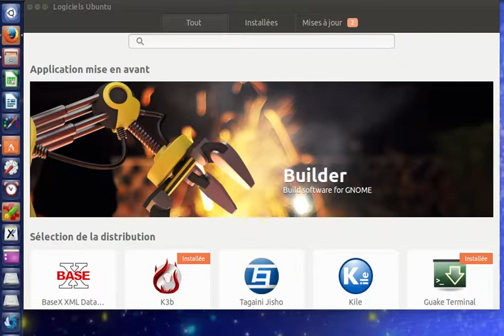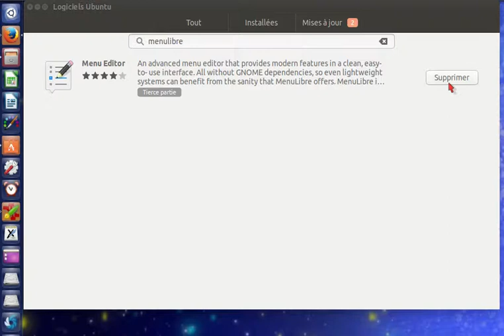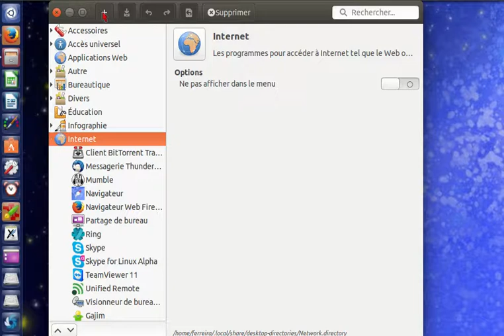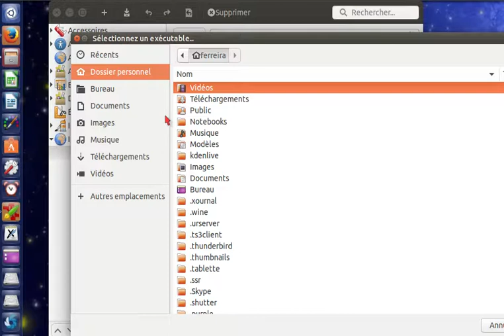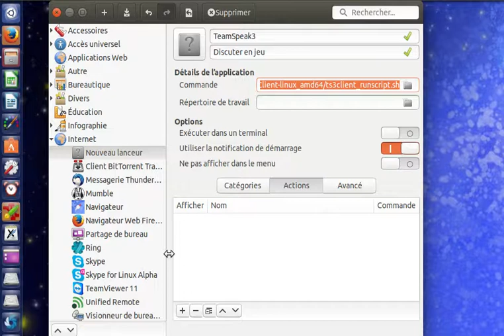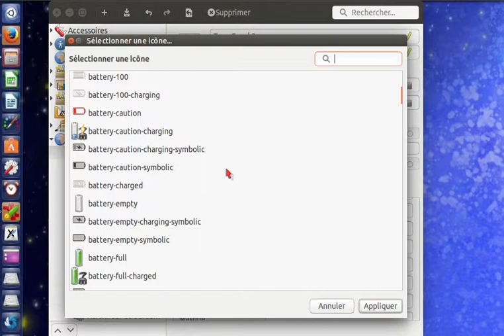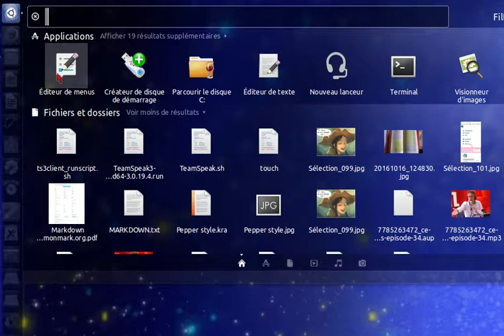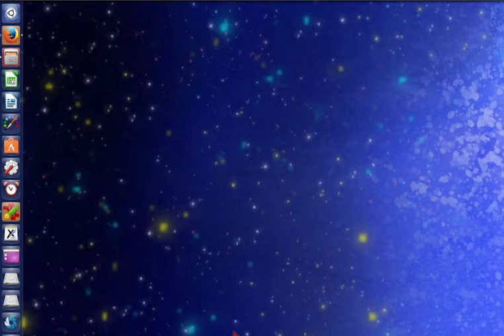ubuntu créer un lanceur d'application (Teamspeak) sous Unity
Utiliser menulibre pour créer un lanceur d'application.
Car tout le monde ne maîtrise pas le script…

Si vous cherchiez comment installer TeamSpeak sous Ubuntu, je vous recommande de consulter cette page au chapitre:
2.2 Depuis le binaire (version 3)
Je ne suis pas un champion de GNU/Linux, donc ne comptez pas sur un support efficace de ma part.
Je partage des connaissances modestes pour plus modestes que moi.

Je vous recommande d'essayer "classicmenu indicator" qui ajoute une petite icone dans la barre de menus très utile, ne serait ce que pour avoir une vue exhaustive des logiciels installés sur votre machine.